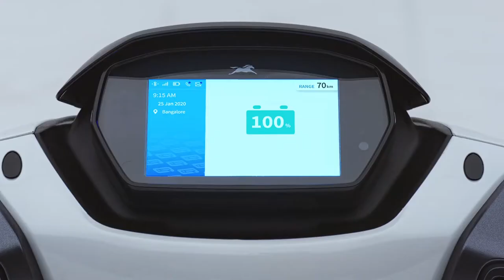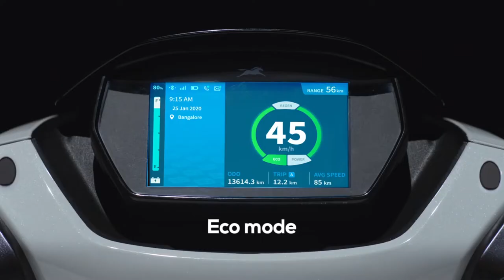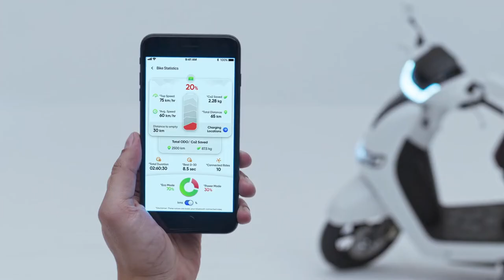সুন্দরীদের ডিজিটাল ই-বাইক | TVS iqube electric bike price in BD | Vai Vlogger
TVS iQube Electric bike Price in Bangladesh 2021

TVS iQube Electric bike price in Bangladesh is Coming Soon. This is an Electric bike, 5.98 PS Maximum Power and 140 Nm Maximum Torque. It's main features 75 Km/Full Charge and 78 Km/h Top Speed. This TVS iQube Electric bike braking style is Front Disc & Rear Drum Brakes.

TVS iQube Electric bike Price in Bangladesh 2021 & Specifications
General
Name TVS iQube
Model iQube
Color White
Price Upcoming
Engine and Transmission
Engine Type Electric
Displacement N/A
Cooling System Air Cool
Valve Per Cylinder 1
Drive Type Chain
Starting Self Start
Gear Box No
Features and Safety
ABS No
Speedometer Analoge
Tachometer Analoge
Odometer Analoge
Tripmeter Yes
Console Yes
Pass Switch Yes
Clock No
Engine Immobilizer No
Anti Theft Alarm No
Additional Features No
Passenger Footrest Yes
Mileage and Performance
ARAI Mileage 75 Km/Full Charge

Electricals
Headlight LED
Tail Light LED
Turn Signal Lamp LED
Battery Type No
Battery Capacity No
Tyres and Brakes
Tyre Size Front : 90/90-12, Tubeless, Rear: 90/90-12, Tubeless
Rear Brake Dram
Key Features
Combi Brake System (CBS) No
Anti-lock braking system (ABS) No
HET With BS-IV No
Powerful 160cc Engine No
Wider Rear Tyre No
Mono Suspension No
X-Shaped Led Tail Light No
Compact Muffler No
5-Spoke Split Alloy Wheels No
Battery No
Brake/Tail Light Yes
Standard Features
Speedometer Digital
Tachometer Digital
Gear Indicator Digital
Fuel Warning Indicator No
Fuel Gauge No
Engine Kill Switch No
Clock Yes
Tripmeter Type No
Tripmeter Count No